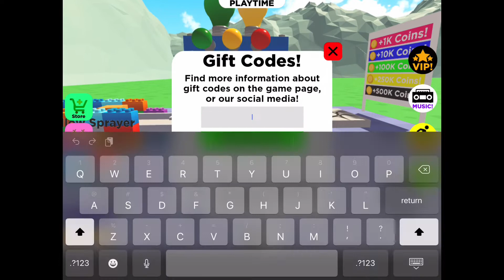FREE CODES DAYCARE TYCOON! How to Redeem Codes! Roblox